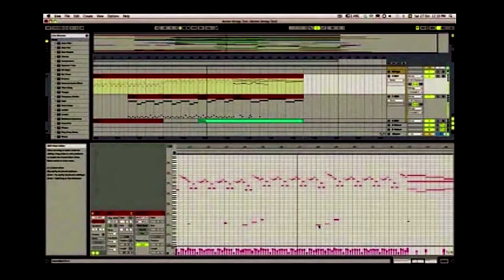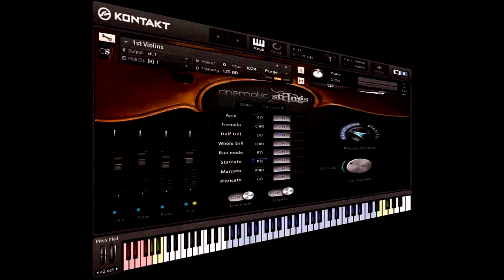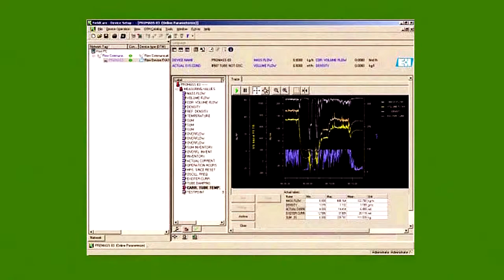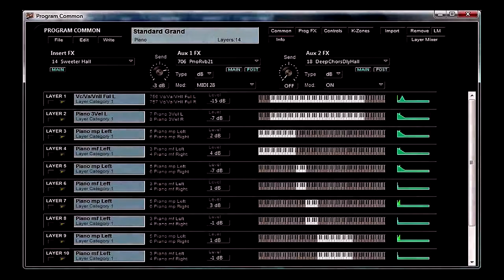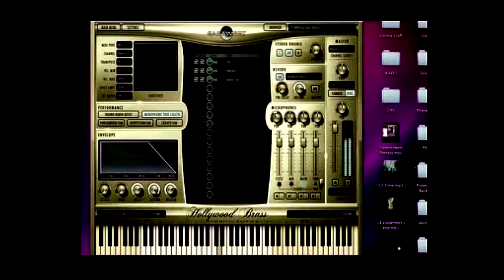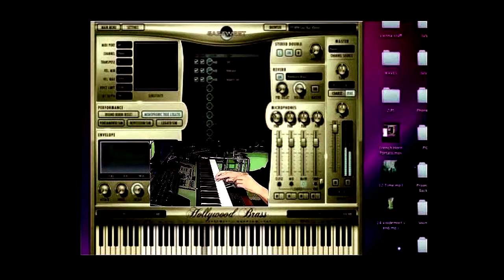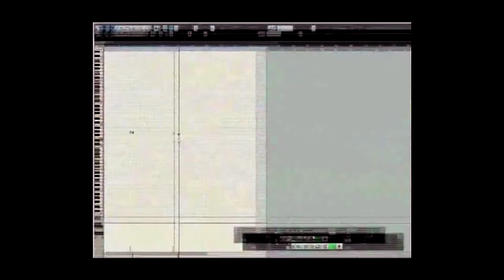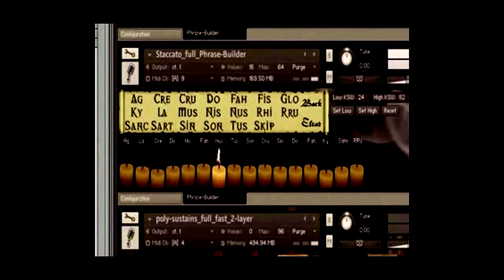Tutorial Sample - Instrumentos da Orquestra - Adilson Garcia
Excelência em Música / Um Toque de classe e Requinte -Série demonstração.Tutorial Sample - Instrumentos da Orquestra - Adilson Garcia